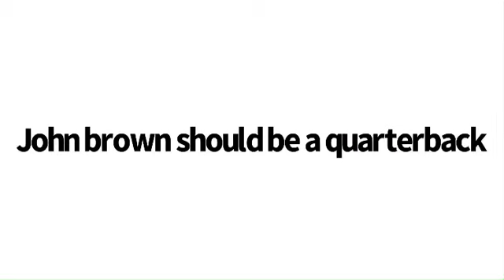Every John Brown Pass Attempt